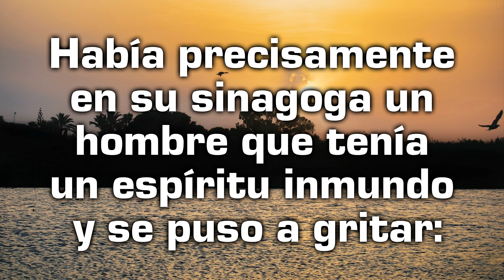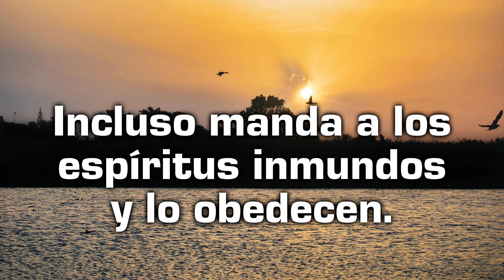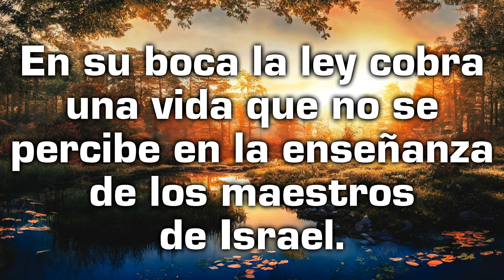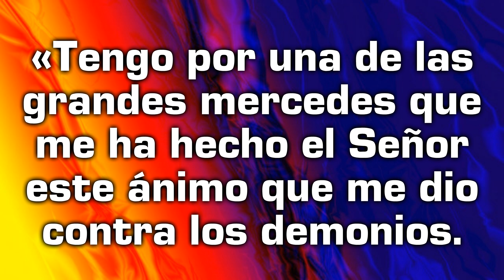Reflexión desde el Evangelio con un texto de Teresa de Jesús - El martes 10 de enero